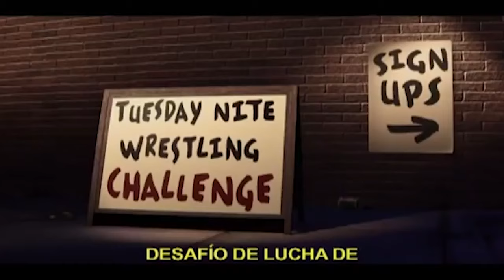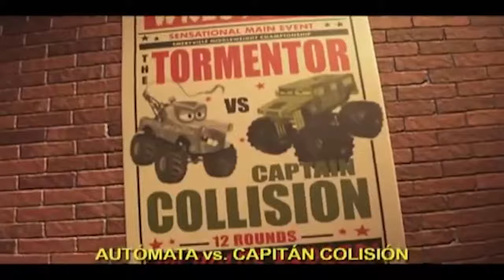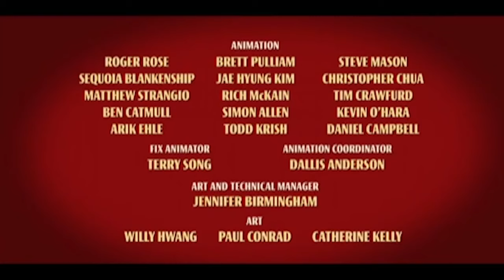Cars Toon: Mate, Monster Truck (Español Latino)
Los cuentos de mate esta vez nos trae una historia muy interesante que contar, espero que la disfruten viendo las increíbles aventuras de mate